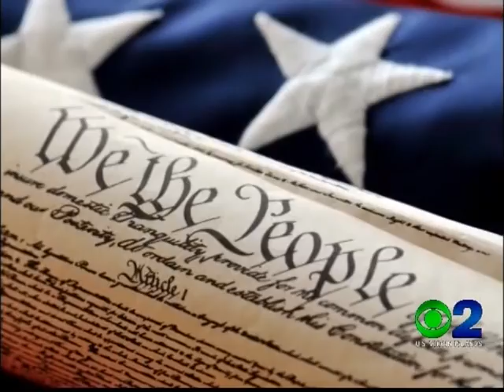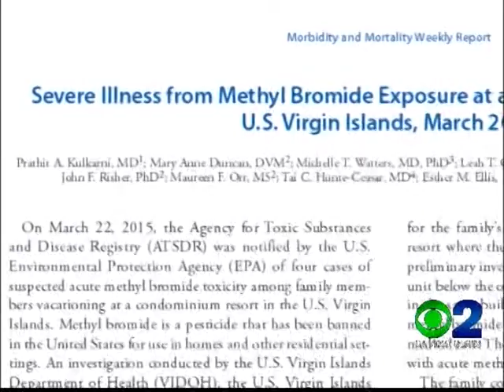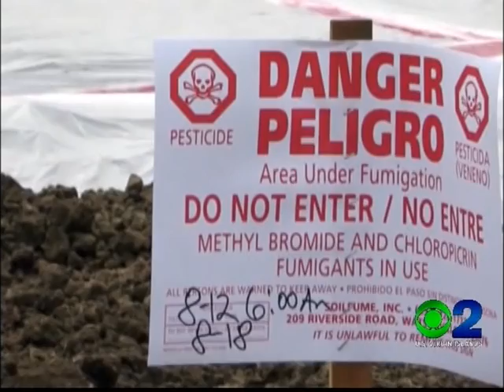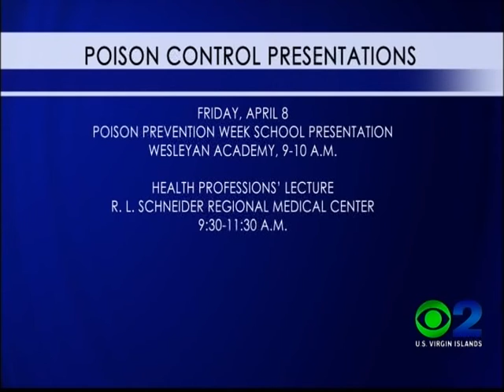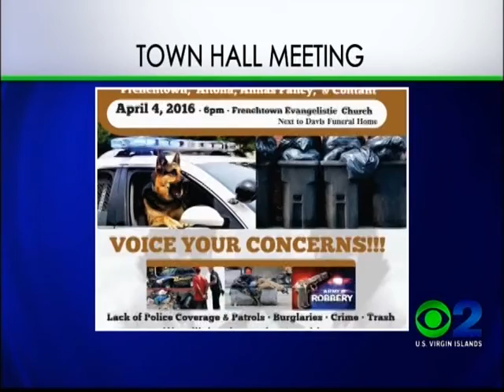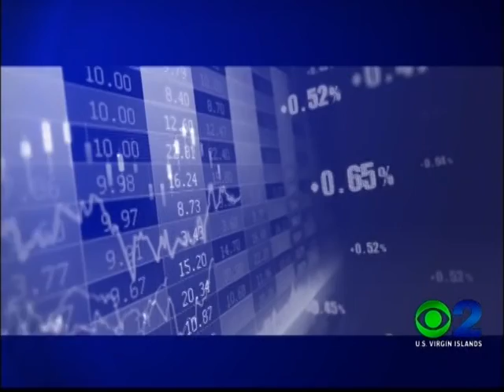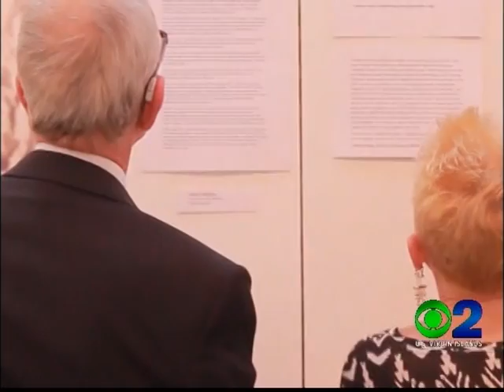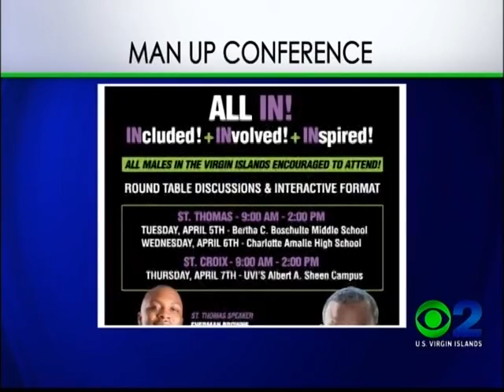NEWS2 NEWSCAST APRIL 1, 2016